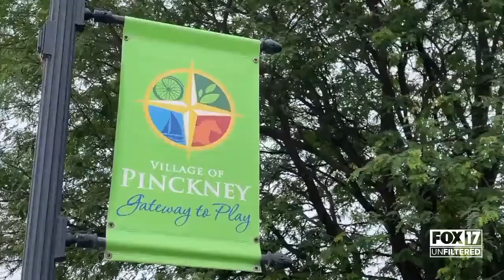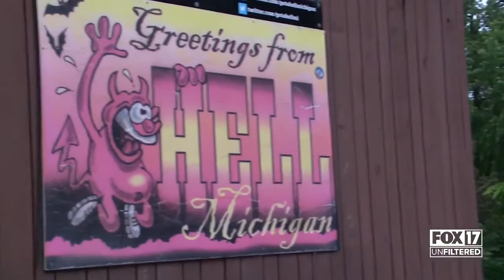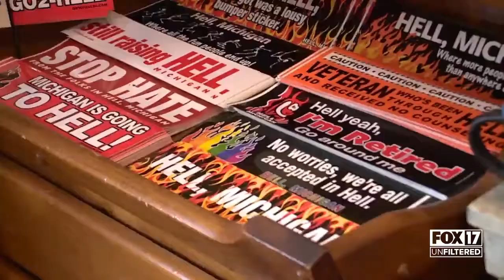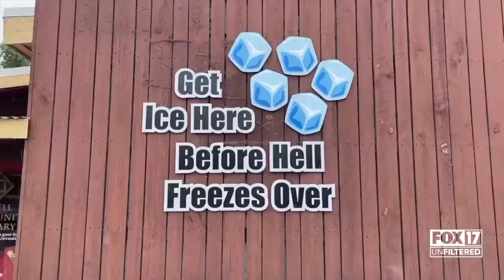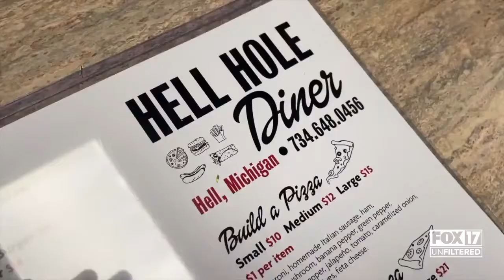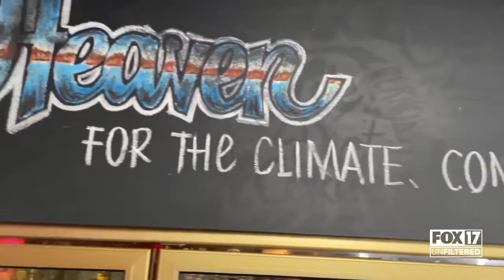FOX 17 Unfiltered takes you to Hell